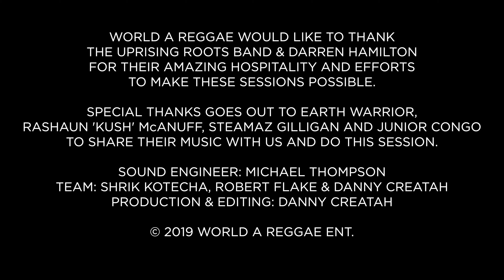Earth Warrior - The Uprising Sessionz, Kingston 2019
Earth Warrior Live at World A Reggae's Uprising Sessionz, Kingston 2019. In February 2019 World a Reggae had the honor to utilize the yard of the Uprising Roots Band for a series of (Semi) Acoustic Sessions. The results of this unique experience will be shared with you here.

World a Reggae likes to thank The Uprising Roots band & Darren Hamilton For their amazing hospitality and efforts to make these sessions possible.

Special thanks goes out to Earth Warrior,
Rashaun ‘kush’ McAnuff, Steamaz Gilligan and Junior Congo
To share their music with us and do this session.